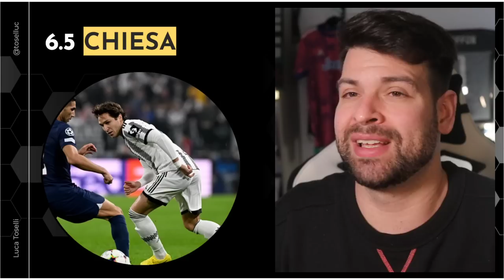Pogba e Chiesa: CAMBI DECISIVI! | Pagelle Juventus Torino 4-2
Tornano Pogba e Chiesa, la Juve vince il derby!